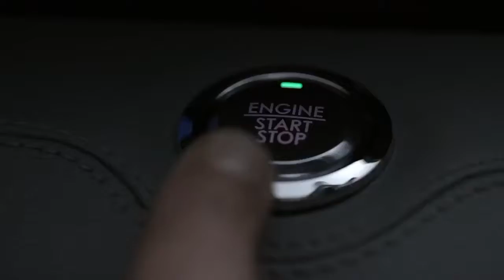FRED HOYA VICE PRESIDENT BAYWAY YES CREDIT NO PROBLEM